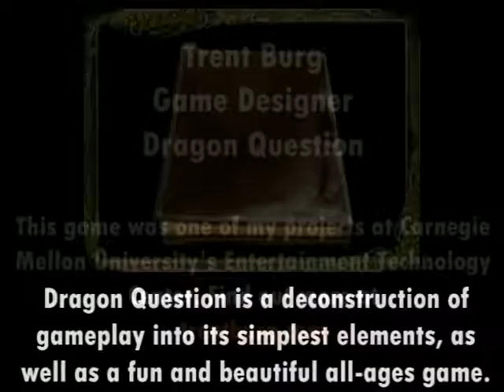Dragon Question Reel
This was one of my projects at Carnegie Mellon University's Entertainment Technology Center.